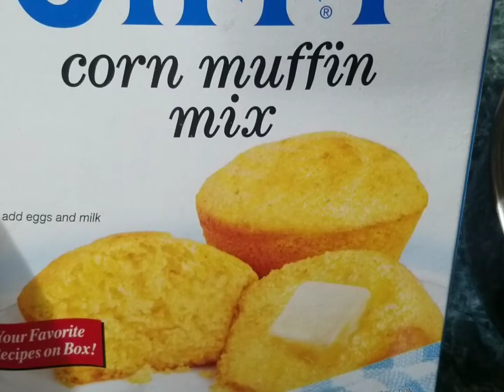jiffy cornbread moist recipe